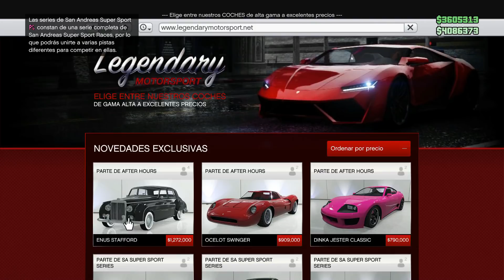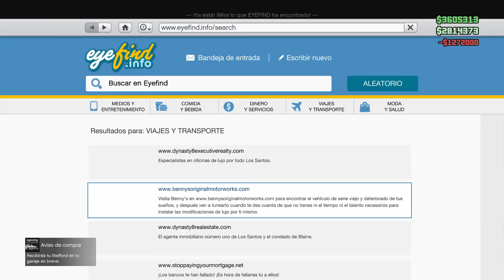INCREIBLE PINTURA DE TUNEADO! - GTA V ONLINE - GTA 5 ONLINE